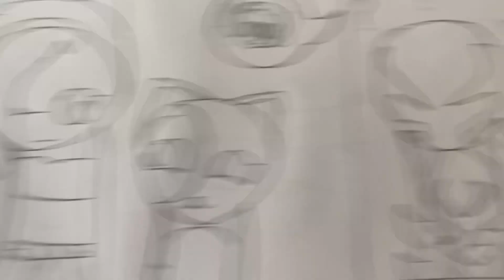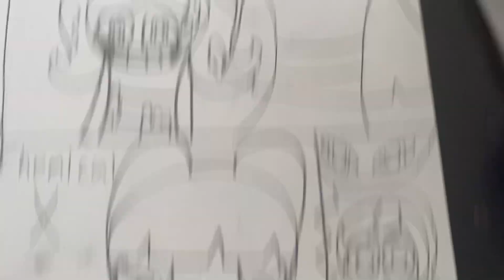Steven met Fionna and cake/new empire/the bunny graveyard/puppet luz/lich the last scholar of golb